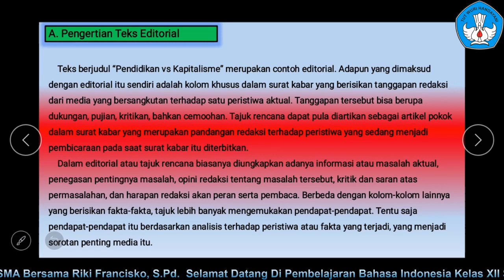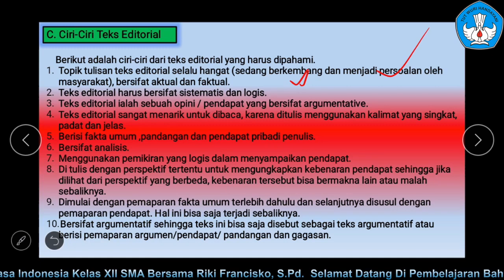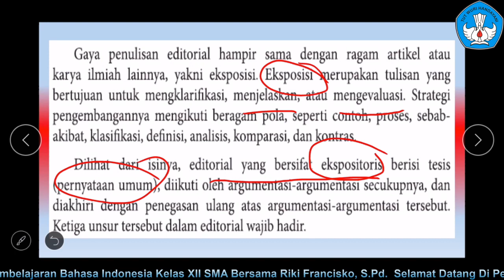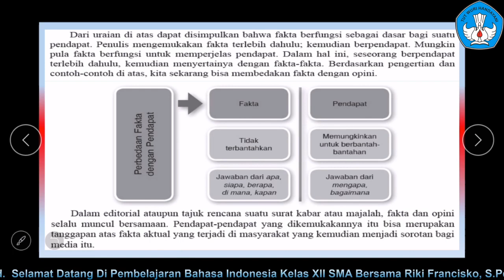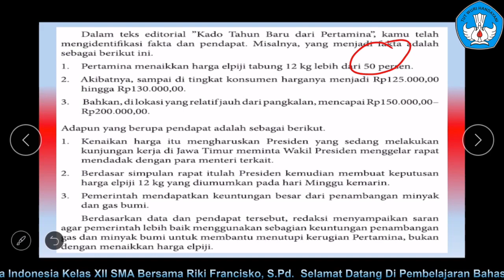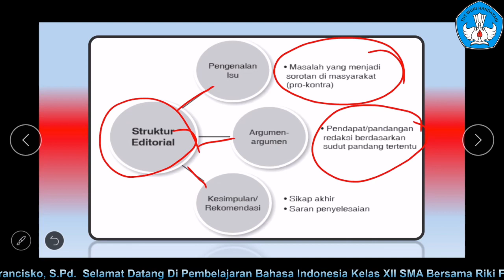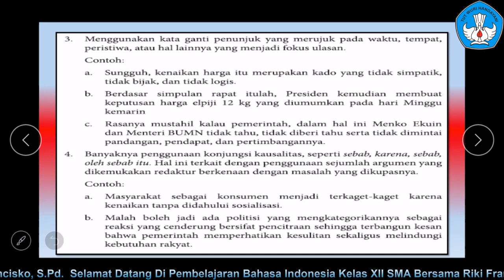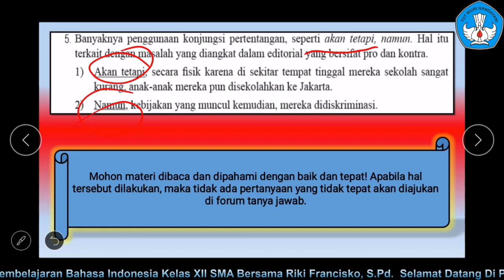Pembelajaran tentang Materi "Teks Editorial" kelas XII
Berikut ini adalah video pembelajaran tentang materi "Teks Editorial" kelas XII. Semoga dengan video ini, peserta didik dapat memahami pembelajaran bahasa Indonesia secara utuh.
Terima kasih.